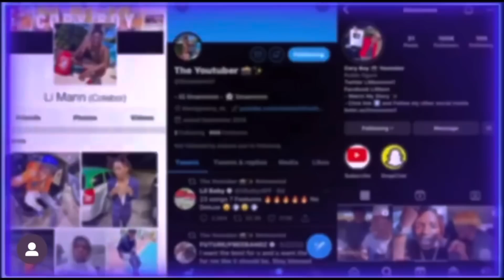MAKING @LiiRaed & THE GANG SIT IN THE BACKSEAT……